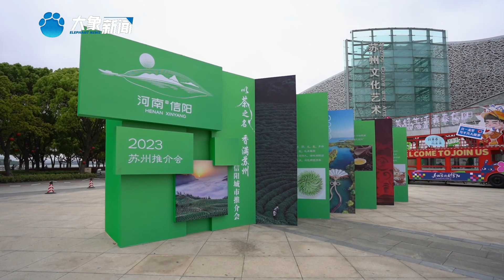For many people from Xinyang who live in Suzhou, Xinyang is the old home, Suzhou is the new home.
For many people from Xinyang who live in Suzhou, Xinyang is the old home, and Suzhou is the new home. XinyangCityPromotion has been opened, and let's listen to what people say?